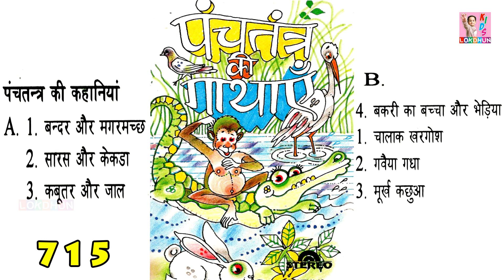चालाक खरगोश और शेर | Panchtantra Ki Kahaniyan | Best Moral Stories In Hindi | Kids Lokdhun